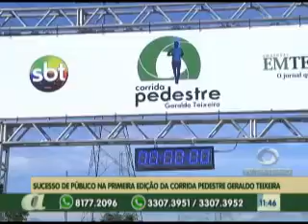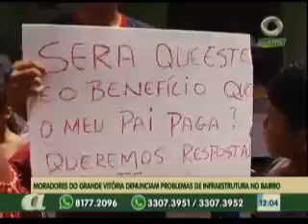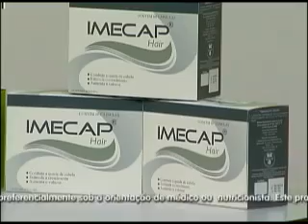03º BLOCO AGORA 26 05 2014